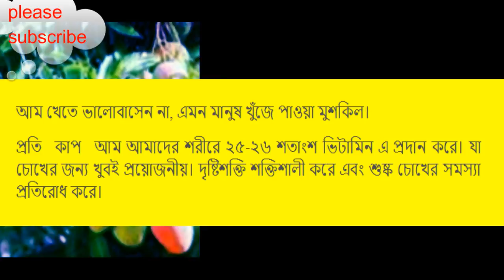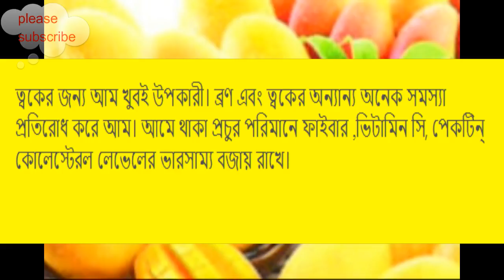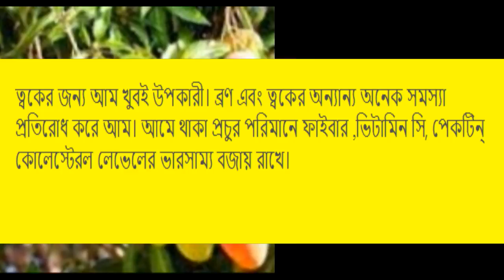আপনি কি জানেন আম কেন খাবেন?